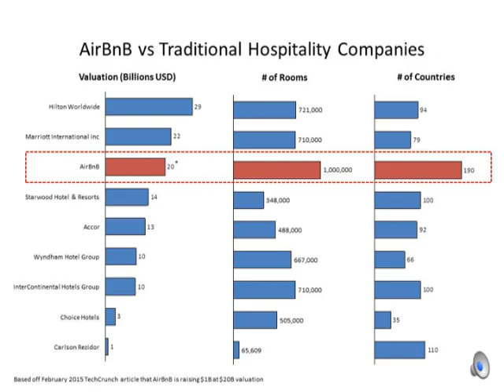Pecha Kucha–AR in Hotel Industry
Pranati, Jorge, Suparna, Shan, Teresa